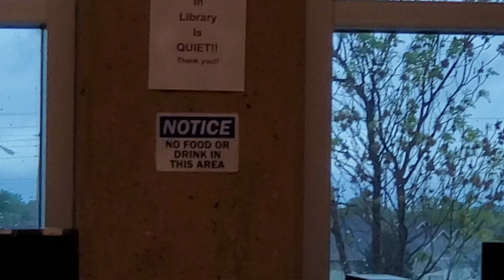CLOUDY DAY JOSE